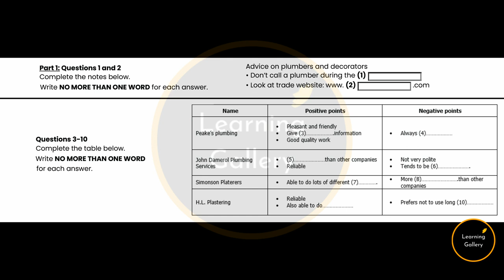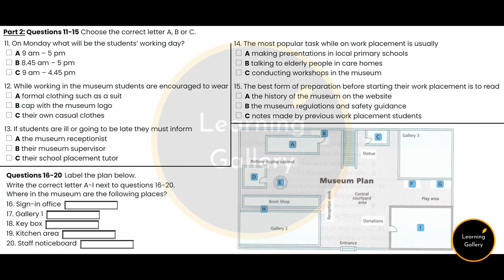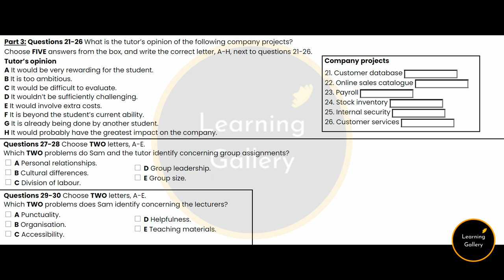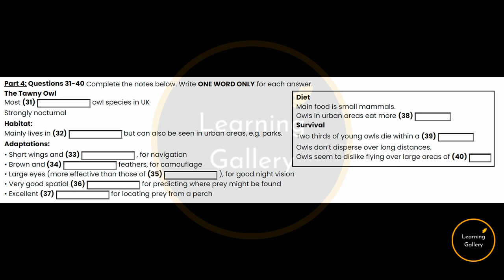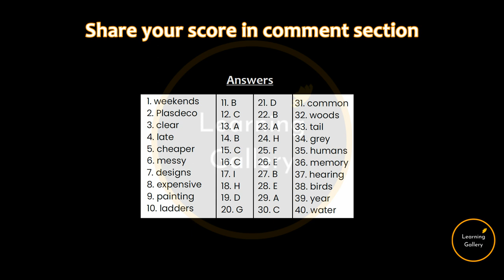IELTS Listening Test 48 - Practice IELTS Listening Test | Learning Gallery by Astha Gill